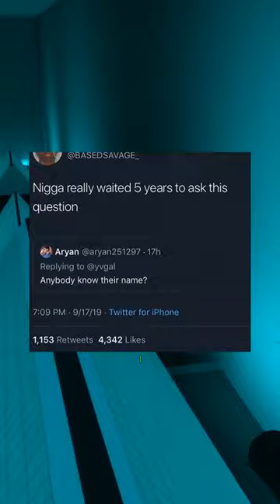Crazy Tweets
Tweets thate are just crazy